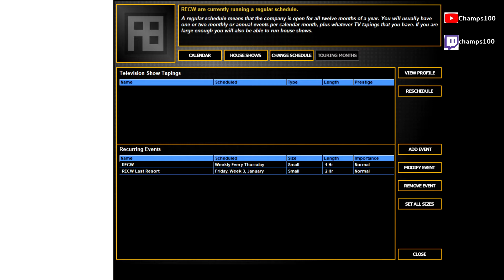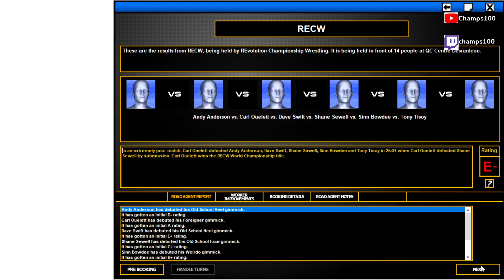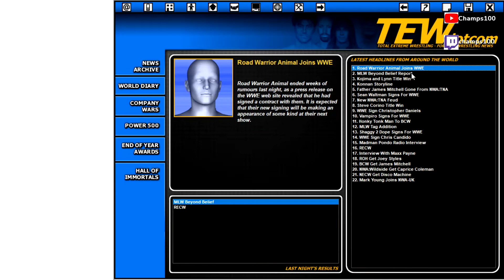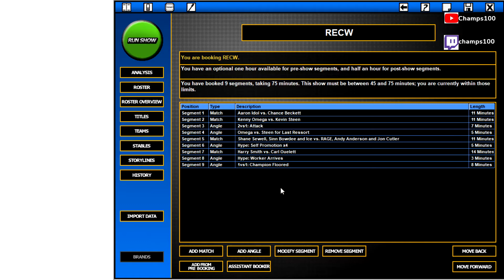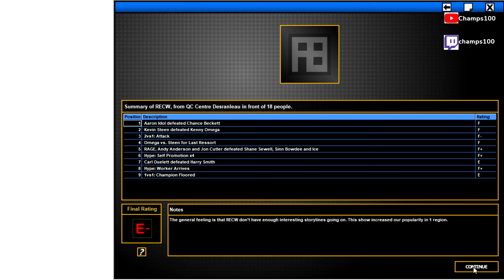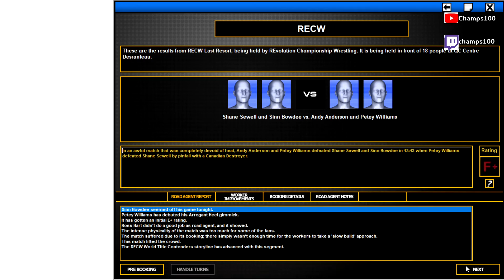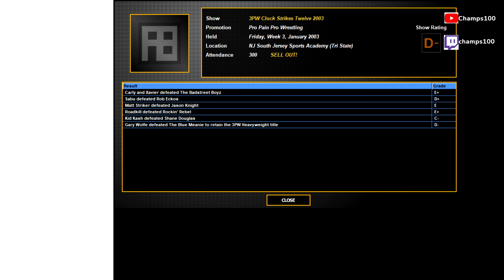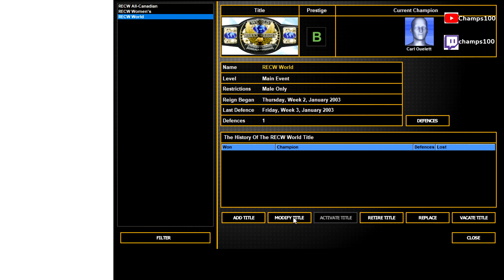[{(Total Extreme Wrestling 2013 | #12)}] 2003 - RECW #2